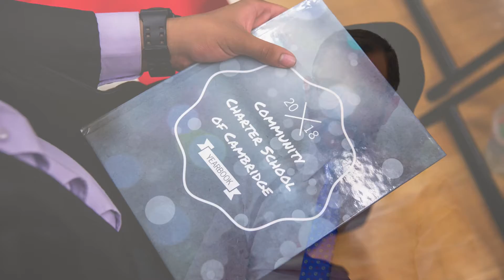Message From CCSC Head of School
Community Charter School of Cambridge (CCSC) celebrates its 2018 graduates. Head of School, Caleb Hurst-Hiller discusses CCSC approach to engaging and motivating students to achievements that results in their placement in outstanding colleges and universities across the country.